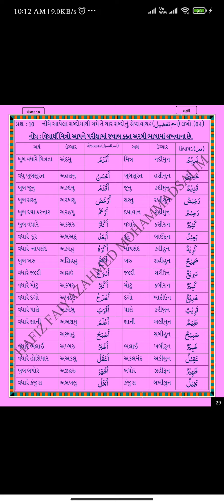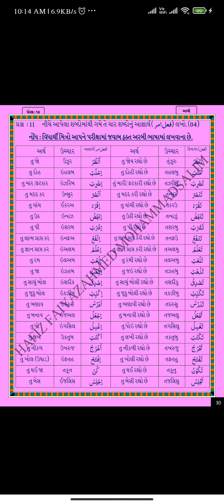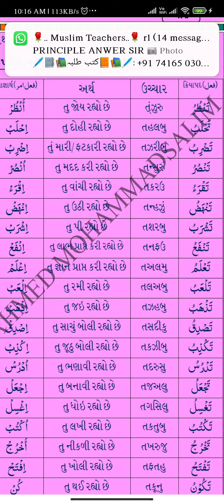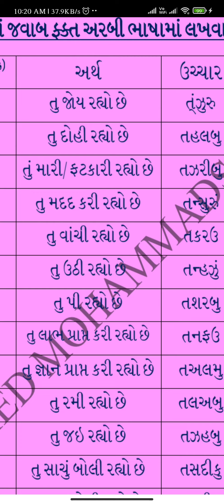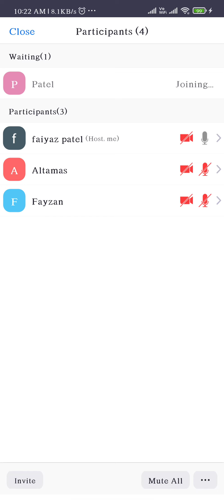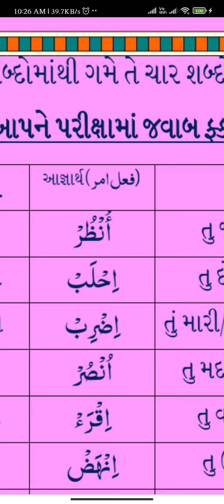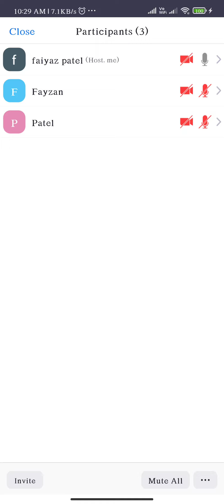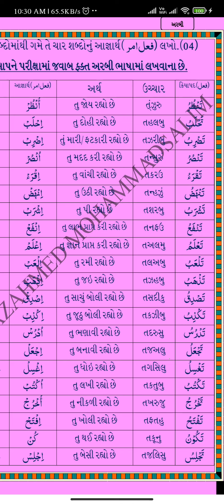ધોરણ - 10. અરબી. આજ્ઞાર્થ : ભાગ : 01 04 માર્ક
હાફીઝ ફૈયાઝઅહમદ મુહમ્મદસલીમ પટેલ.